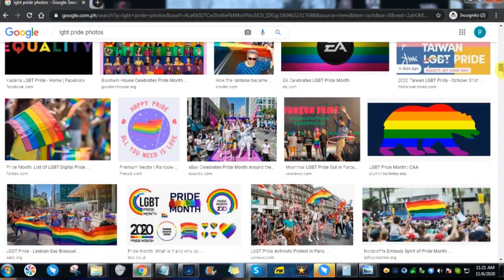Addicted BL Series Review - WHY WAS IT BANNED IN CHINA?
Please me know what you think of this series in the comment section below.

Nitiman The Series นิติแมนแฟนวิศวะ Ep 10 Season Finale Reaction
I PROMISED YOU THE MOON
I Promised You The Moon Ep 1 แปลรักฉันด้วยใจเธอ Part 2 REACTION

I Promised You The Moon Ep 2 แปลรักฉันด้วยใจเธอ Part 2 REACTION

I Promised You The Moon Ep 3 แปลรักฉันด้วยใจเธอ Part 2 REACTION

I Promised You The Moon Ep 4 แปลรักฉันด้วยใจเธอ Part 2 REACTION

I Promised You The Moon Ep 5 แปลรักฉันด้วยใจเธอ Part 2 REACTION
Golden Blood

Light On Me